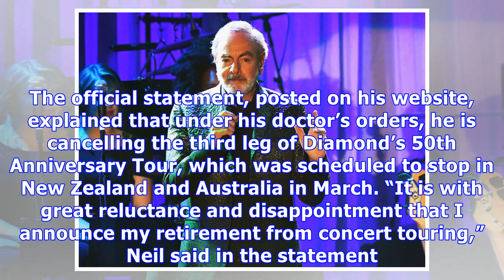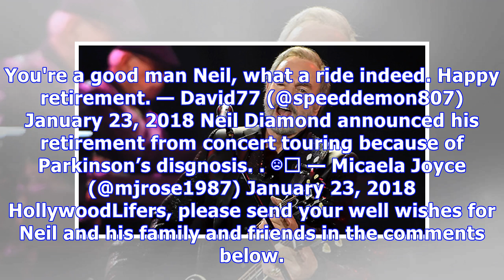Neil Diamond, 76, Announces Parkinson’s Diagnosis & Retirement From Touring: Fans Send Love